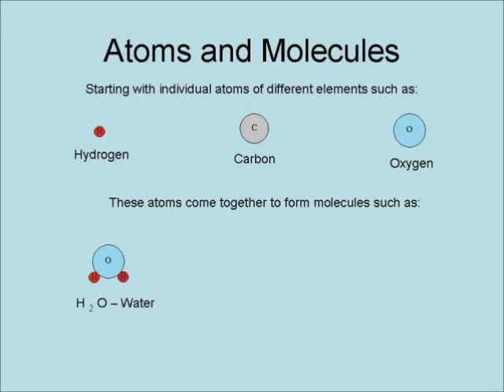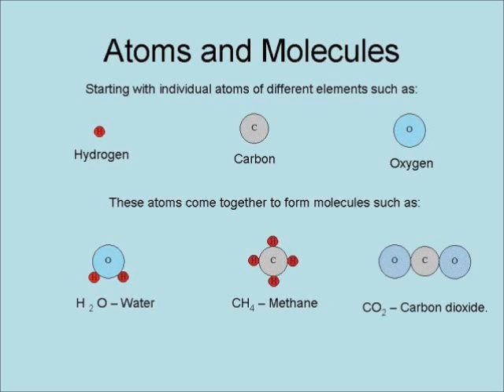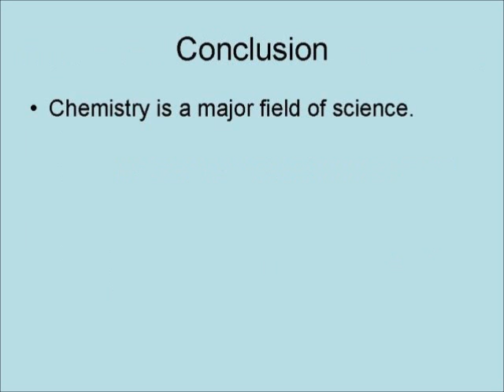A Reaction to Chemistry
This video is an introductory discussion of the Science of Chemistry. Chemistry is a major field of science involved reaction between various elements, and the resulting compounds.

4 Volume Answers Book Box Set